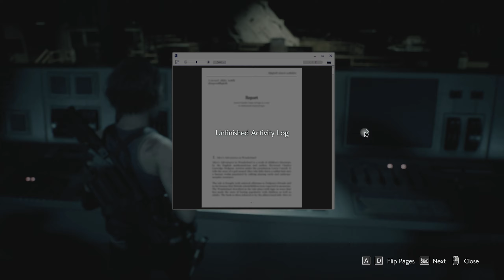Resident Evil 3 - Part 8